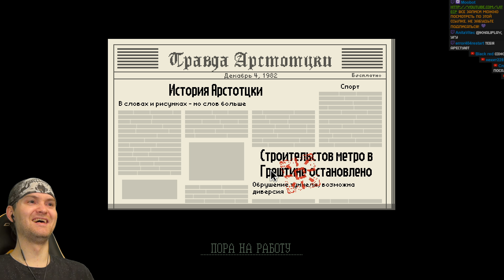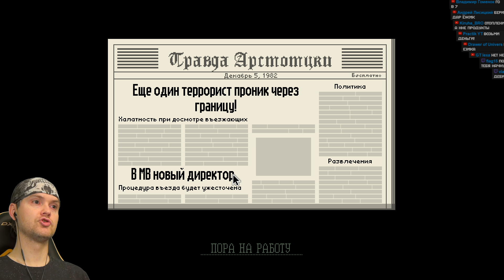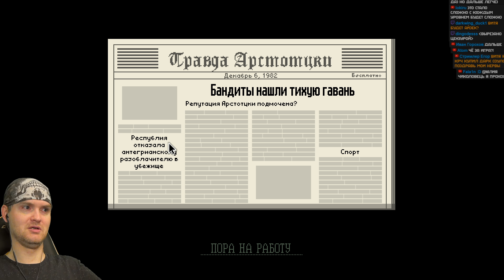ЖОРЖИ СМОГ! ► Papers, Please 2020 |4| Прохождение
Ваши документы, пожалуйста. Симулятор пограничника Арстотцки. Отличная атмосфера и множество концовок! Игра Papers, Please реакция и прохождение на русском.